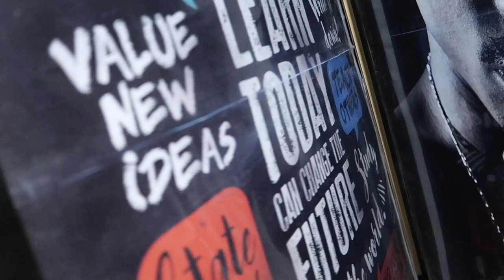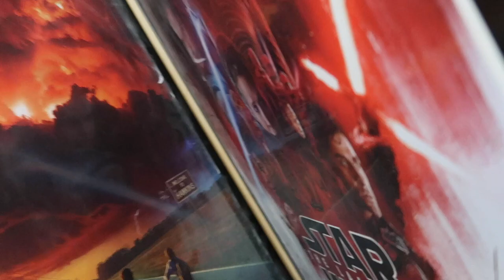Thanos Goes To Walmart